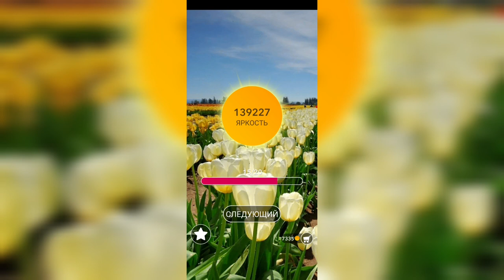Word / Слово Крест: Поиск русского кроссворда / Уровень 3085